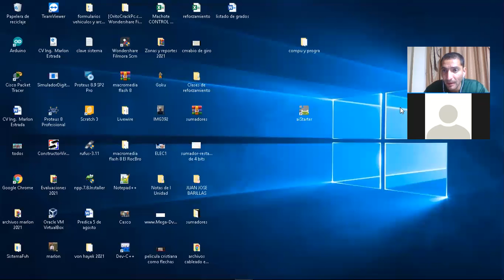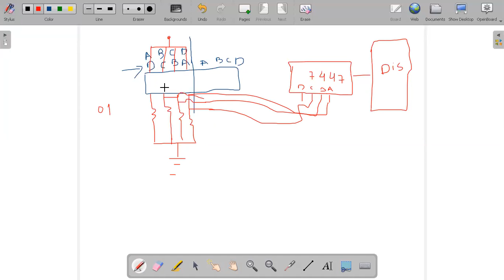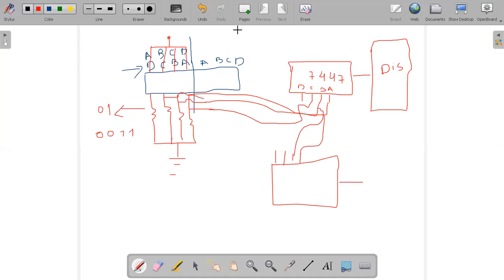Practica sumadores parte 1